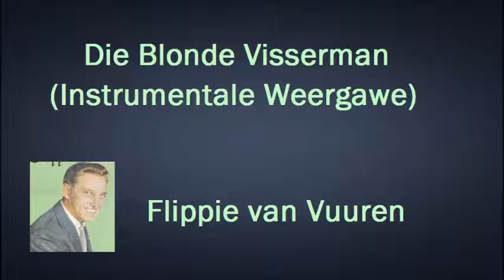Flippie van Vuuren - Die Blonde Visserman - Instrumentale Weergawe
Flippie van Vuuren met Die Blonde Visserman, een van sy eie komposisies wat deur verskeie kunstenaars soos Ben E Madison en Maritza opgeneem is.